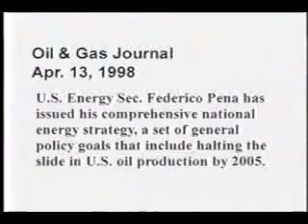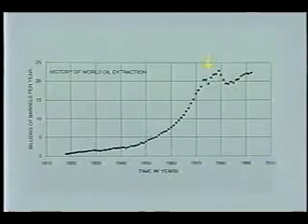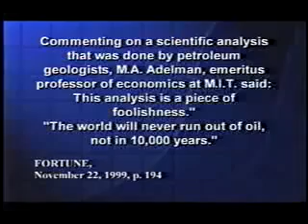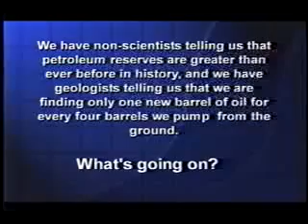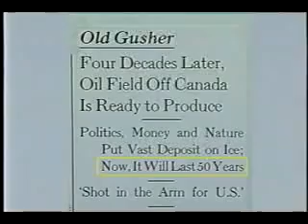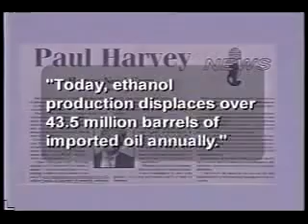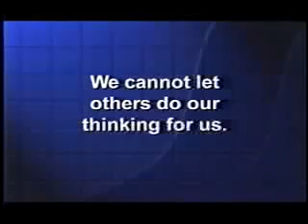youtube com ‪The Most IMPORTANT Video You'll Ever See part 6 of 8‬‏ YouTube